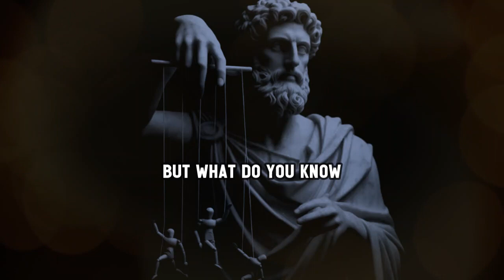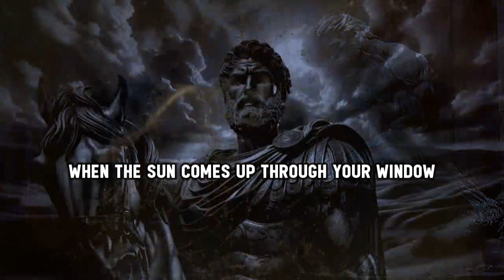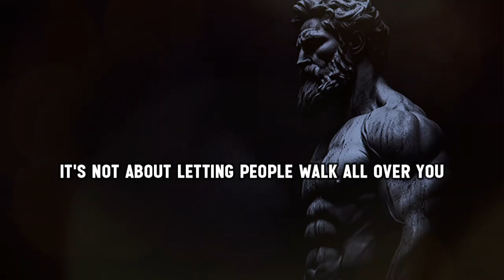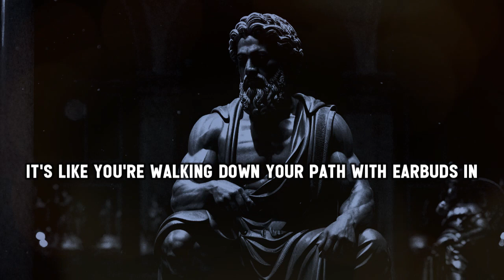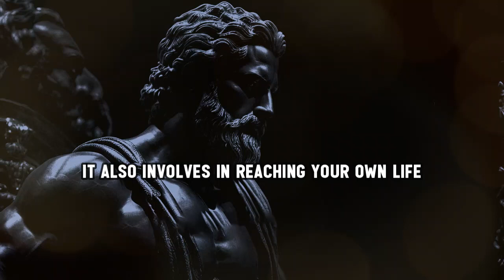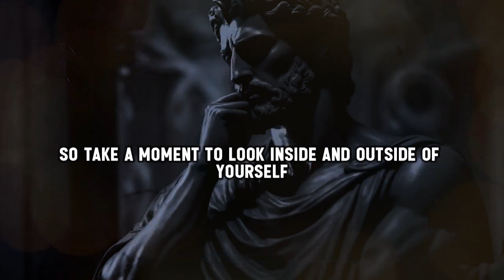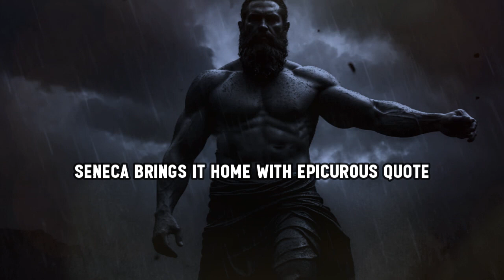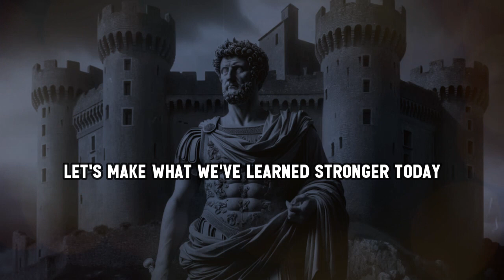9 STOIC TIPS For Solving Problems With People | Stoicism By Marcus Aurelius